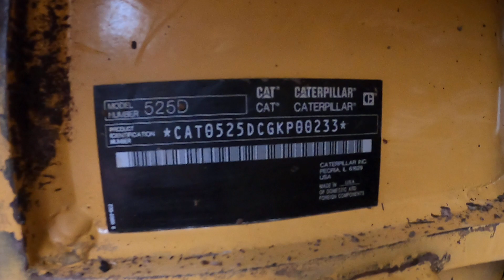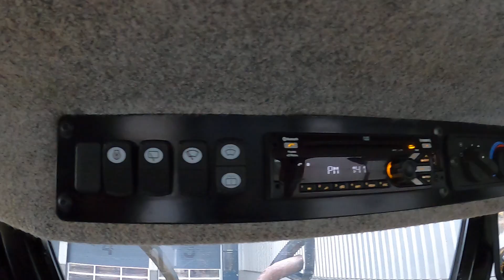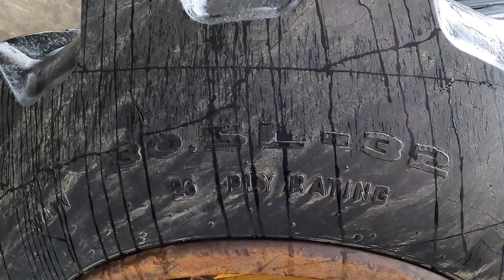Caterpillar 525D Wheel Skidder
Caterpillar 525D Wheel Skidder @deltamachinery278